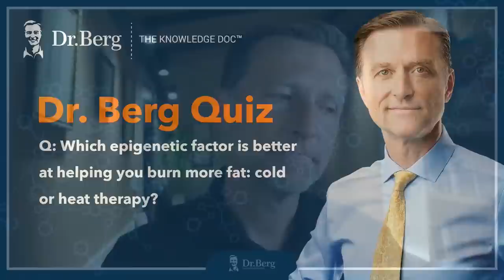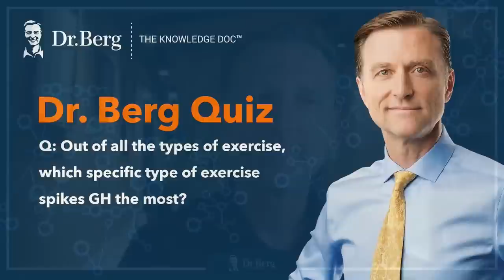The Dr. Berg Show LIVE - June 16, 2023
0:00 Welcome!
1:18 Quiz question #1
2:58 What can I do for vertigo?
4:54 Will fermented vegetables work the same as apple cider vinegar?
6:20 Will drinking vegetable broth break a fast?
7:27 How much berberine do I need?
8:15 How can I build muscle while doing keto and fasting?
11:17 Quiz answer #1
17:35 Will keto and IF help with end-stage kidney failure?
19:00 Quiz question #2
19:45 Can someone do OMAD during pregnancy?
21:02 What can I do for a cyst on my kidney?
22:15 Quiz answer #2
24:03 Can l-arginine help you grow taller?
25:13 How can I lower my A1C?
27:52 Can kids do keto and intermittent fasting?
30:58 What can I do for hypogonadism?
33:25 Quiz question #3
33:55 What is the best natural alternative for Adderall?
35:35 What can a woman do for high testosterone?
37:38 How can I boost my immune system?
38:35 Can I do keto without a gallbladder?
39:20 Quiz answer #3
40:40 What can I do for hormonal migraines?
44:58 Quiz question #4
45:15 What can I do for SIBO?
46:25 Can you produce electrolytes without calcium?
47:35 Quiz answer #4
49:20 Quiz question #5
50:23 Can I do fasting if I have anemia?
51:25 What can I do for constant hunger?
52:10 Quiz answer #5
54:28 I have hypothyroidism—can I take iodine?